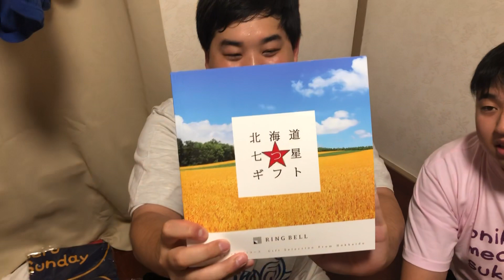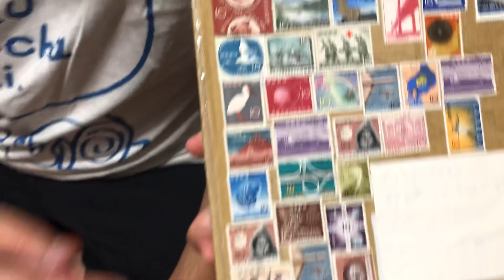劇場に届いた差し入れ開封！第27弾！！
いつもありがとうございます！差し入れ全然受け付けていますがホントに無理はしないで下さい！